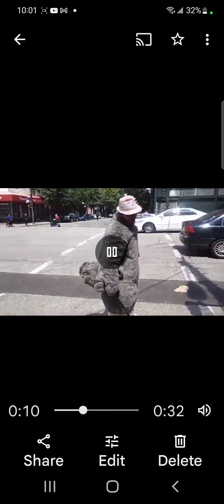DTES Vancouver in 2017 Compared to During Pandemic Conditions 2022 🤯 They're Not Keeping Anyone Safe